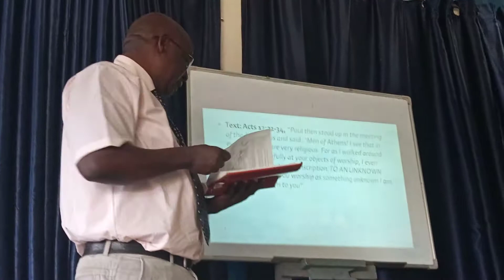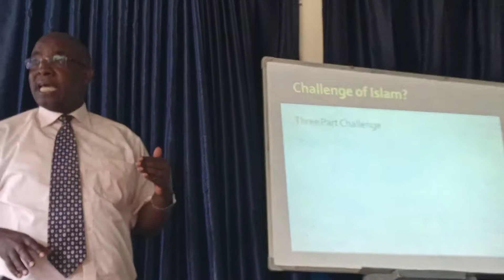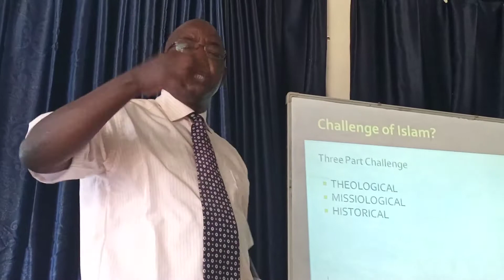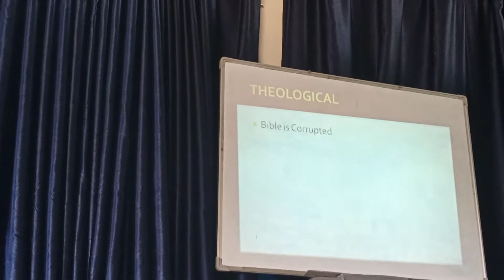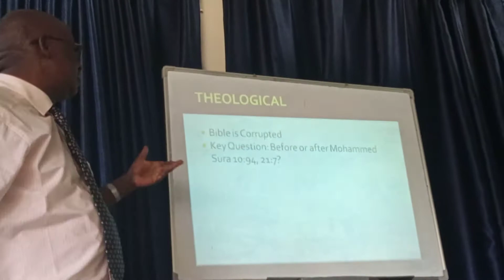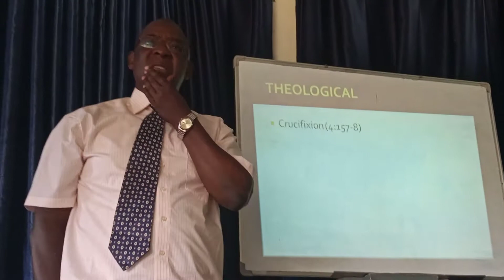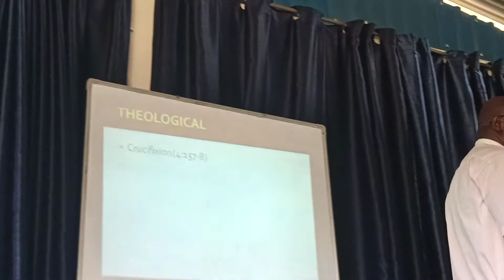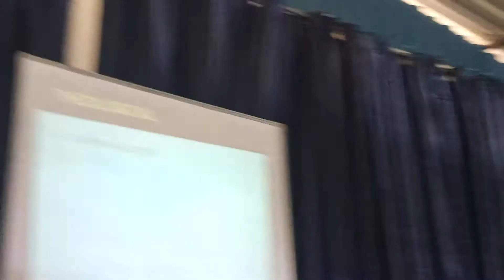Islam challenge..maswali wakristo wanaitaji kujibu kwa Waislamu.